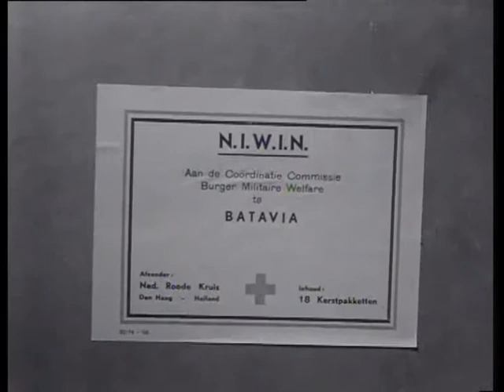Christmas hampers action by the NIWIN (Weeknummer 46-43) 🔴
Description (more): The NIWIN (national effort Welfare care Indieën), is an organization that focuses on the spiritual and physical well being of Dutch citizens and soldiers in Dutch East Indies. In one of the great vemen in Rotterdam are submitted by dozens of men and women packed by the NIWIN Christmas hampers to Indonesia will be sent. Warehouse employees counting elsewhere the stock already being ready and being ready for shipping packages.